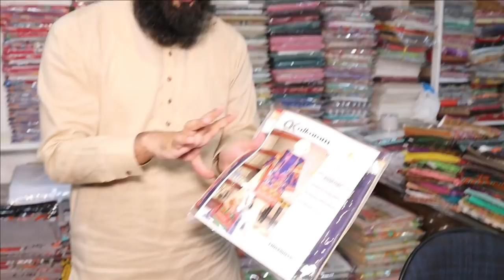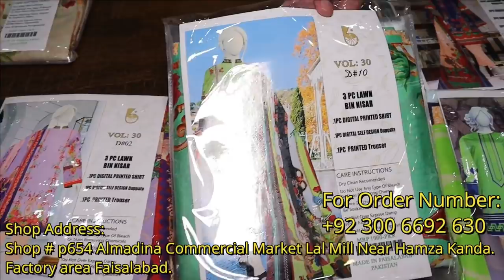LAWN 3PC DIGITAL JUST IN 1250